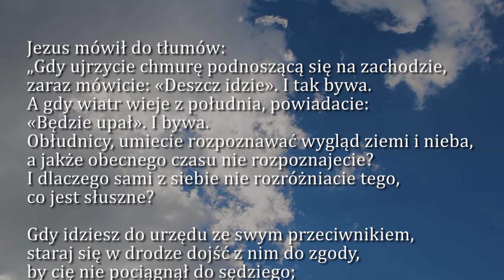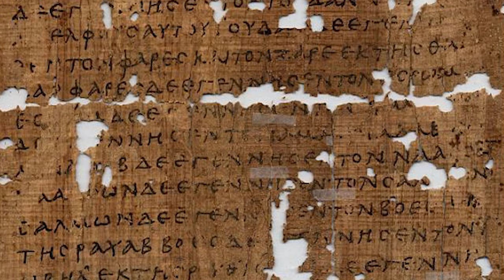Dobra Nowina na dziś | 27 października - Piątek, XXIX tyg. zwykłego